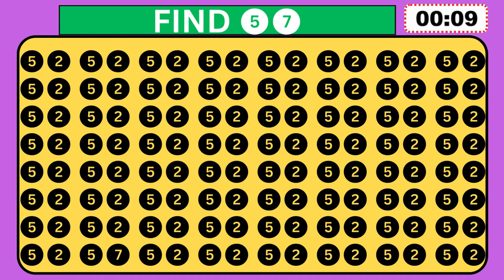A GENIUS IQ TEST: Can You Find ❺❼ In this brain teaser quiz? - Odd One Out challenge.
Insane Focus Test! Ultra Pro Max Edition 🤯oddoneout